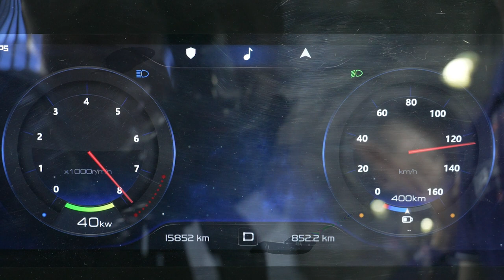ST @ MWC Shanghai 2023: Smart Cockpit Solution (汽车智能座舱解决方案)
智能座舱解决方案由ST PMIC L5965、MCU SPC584B、音频功率放大器HFDA801A、DAB模块（STA800+TDA7707+STA710）、GNSS模块（STA8100+ASM330LHH）、惯性测量元件 ASM330LHHX以及ST合作伙伴的SoC和音频DSP赋能 。

The Smart Cockpit solution is powered by ST PMIC L5965, MCU SPC584B, Audio power amplifier HFDA801A, DAB module (STA800+TDA7707+STA710), GNSS module (STA8100+ASM330LHH), IMU ASM330LHHX and our partners' SoC and audio DSP.